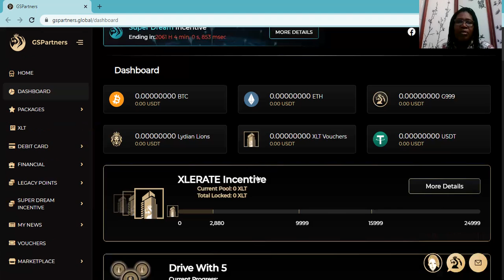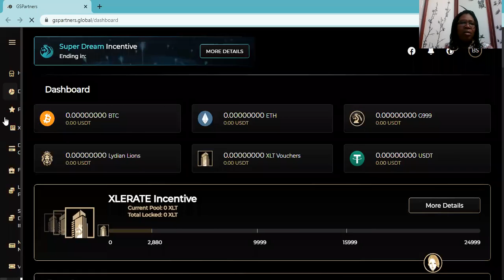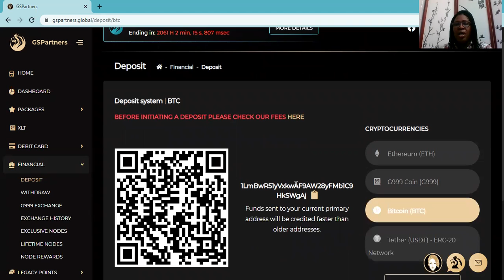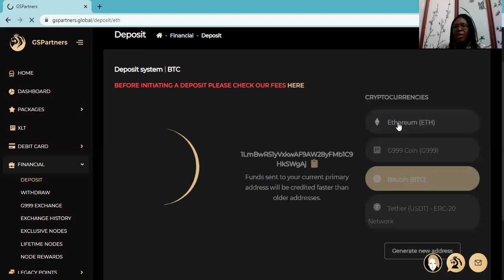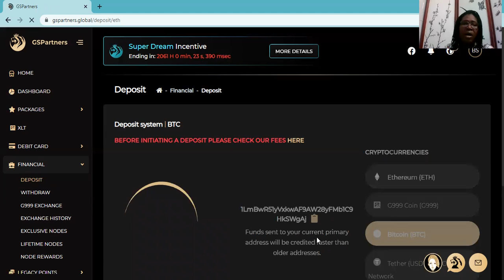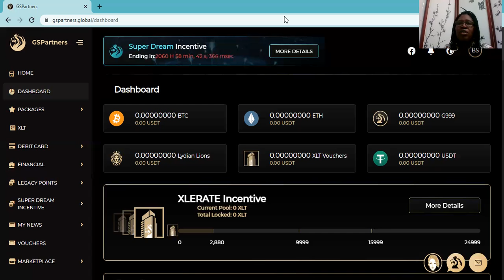Block Chain Real Estate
Hello!
Video sa montre ou koman ou kapab participe nan Real Estate aveck Block Chain. Si ou bezwen plis information pou Real Estate la, contact'm directeman, epi map bou ou detay.

Ou ka siyen ak mwen si pa gen moun ki invite ou, nan link sa